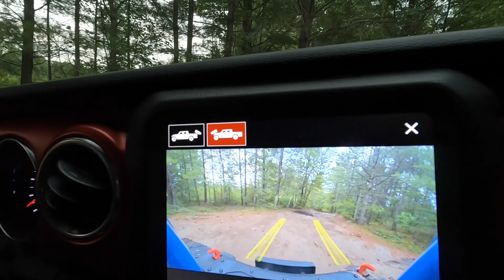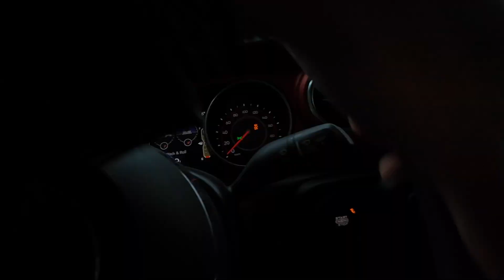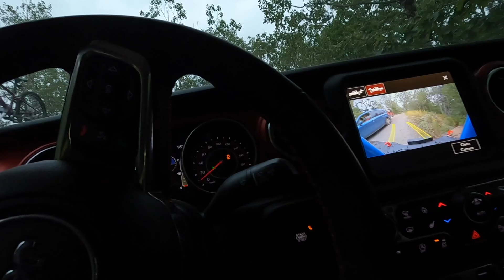BRAND NEW Gladiator Rubicon Gets Really Banged Up OFF ROAD